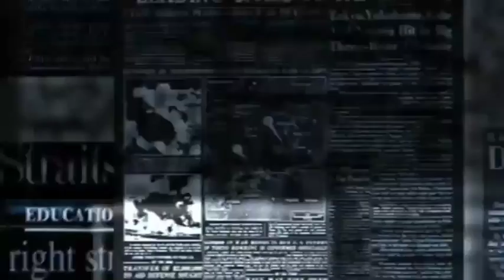06 July 2022, aaj ka sone ka bhav | Gold rate today | Gold Price Today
23 जनवरी 2022, aaj ka sone ka bhav | Gold rate today | Gold Price Today | Sone ka bhav,Aaj ka bhaw
23 जनवरी 2022, aaj ka sone ka bhav | Gold rate today | Gold Price Today | Sone ka bhav, Aaj ka bhav सोने और चांदी के रेट में भारी गिरावट ! Today gold silver rate in India ! sone or chandi ka bhaw
Search key:
1. Aaj ka sone ka bhav
2. sone ka bhav Aaj ka
3. India Gold Rates
4. Today gold price
5. Today gold rate
6. gold price today
7. gold rate today
8. Delhi mandi bhav
9. up mandi bhav
10. what is the price of gold today ?
11. what is the rate of gold today ? 1
12. what is the price of gold silver today ? 13. gold silver rate in India 1
14. petrol diesel price 1
15. gold silver rate
16. silver coin price 1
17. 22 and 24 carat gold rate 1
18. 22 and 24 carat gold bhav
19. aaj sone or Chandi ka bhav 2
20. gold news in Hindi
21. sona kab sasta hoga 2021
22. holi tak kya hoga sone ka bhav
23. news in Hindi
24. Aaj ka rate Silver
25. chandi ka bhav 2
26. 10 gram aaj ka sone ka bhav kitna hai 27. aaj 1 tola sone ka bhav kya hai
28. 1 tola gold price
29. 1 tole sone ka rate
30. 1 tole chandi ka rate
Gold rate: today gold rate 24 जनवरी 2022, aaj ka sone ka bhav
Sone ka bhav, Aaj ka bhav
24 जनवरी 2022 aaj ka sone ka bhav , gold rate today , sone ka kya bhav hai , 916 gold rate today
सोने और चांदी के रेट में भारी गिरावट! Today gold silver rate in India! sone Or chandi ka bhav.
24 January gold silver rate,
24 January gold rate,
23 January silver rate,
10 gram aaj ka sone ka bhav
10 gram ka aaj ka sone ka bhav kitna hai
Bharat me aaj 22k or 24k sone ki kimat​ Kya Hai,
Bharat ke saharo me Sone ki kimat Kya Hai Today's Gold price in India's
Major Cities,